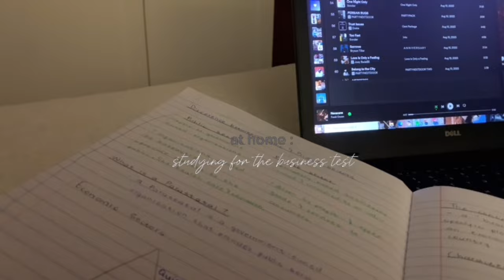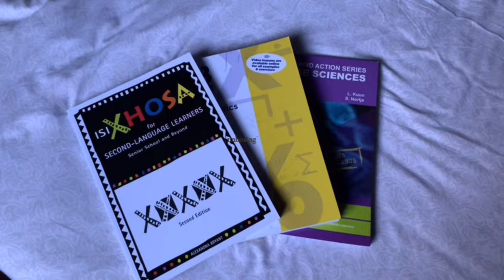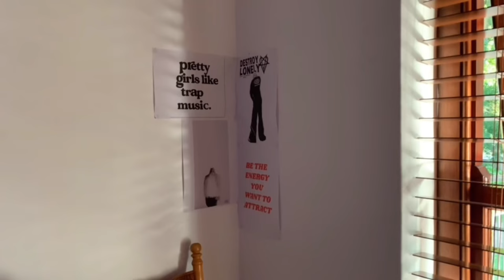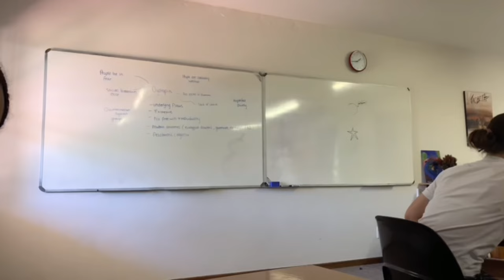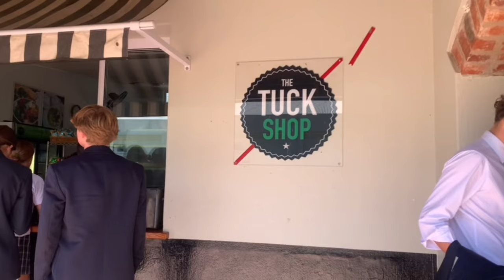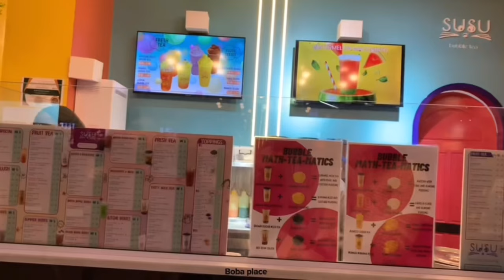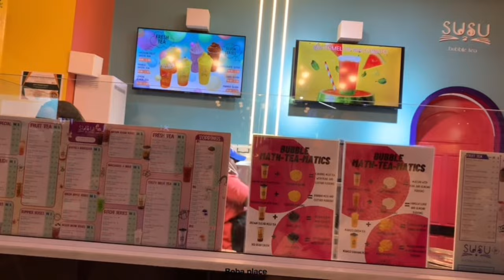UNFILTERED DAYS IN MY LIFE : EP 2 24’ [school,shopping,friends,books & more]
Hey guys , in this video i was filming a school week in my life. Hope you enjoyed. c

FAQ:

Name : Emihle Ndzikinya

Birthday: 30 April

Editing software: VLLO

I love you guys so much thank you 4 all the support!